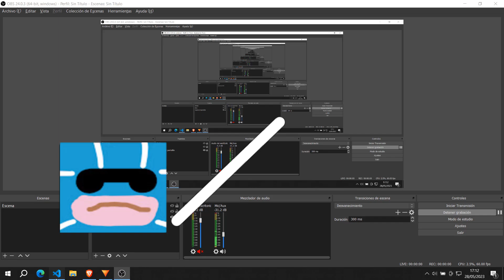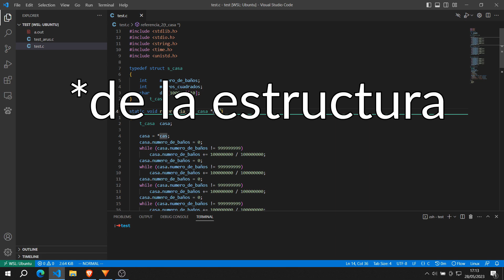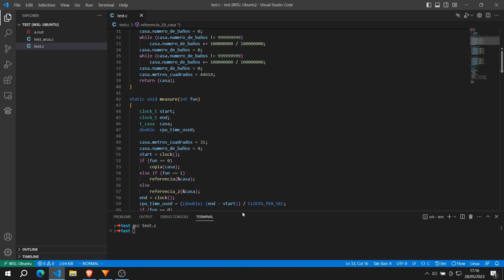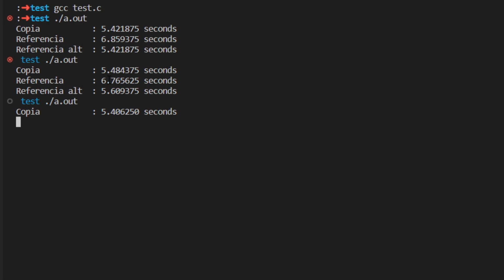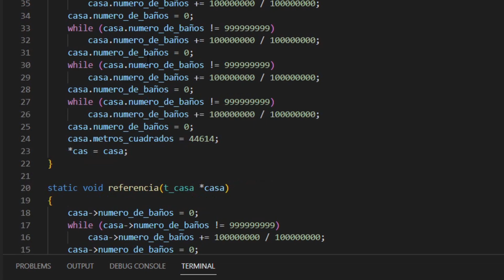Referencias VS Valor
Hey, llevo un tiempo preguntándome que método es mejor, pasar por referencia o por copia/valor.

Tras leer un par de respuestas y hacer mis propias pruebas, he descubierto que la respuesta no es tan intuitiva como parece a priori.